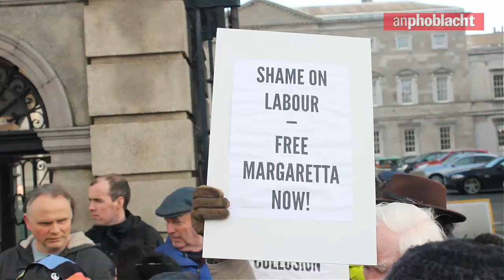Free Margaretta D'Arcy protest at Leinster House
the Peace and Neutrality Alliance holds a protest calling for the release of jailed peace-activist Margaretta D'Arcy (79)